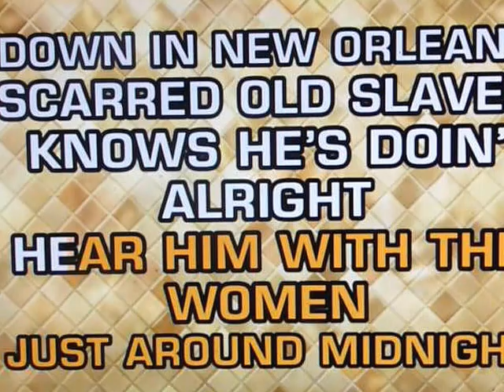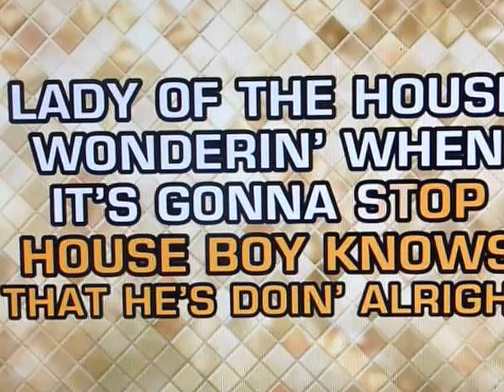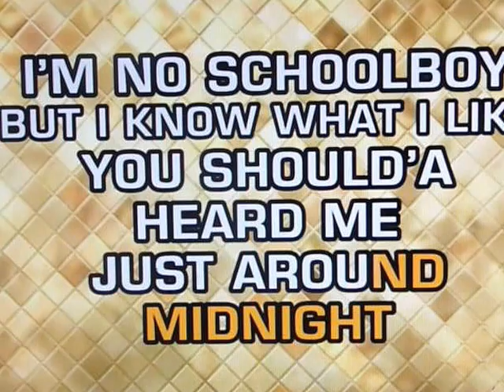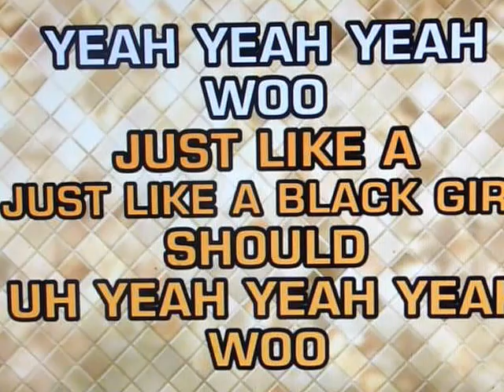BROWN SUGAR,,, TODD ELLIOT BAND